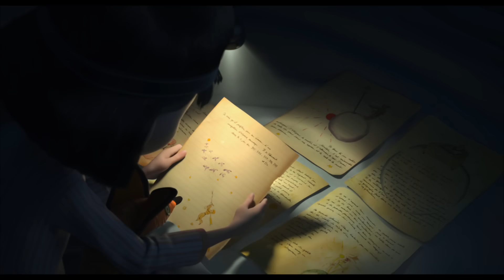O Pequeno Príncipe - Trailer Oficial Dublado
O Pequeno Príncipe estreia nos cinemas dia 20 de agosto.

Do diretor Mark Osborne vem a primeira adaptação animada da obra-prima de Antoine de Saint-Exupéry, O Pequeno Príncipe. No centro de tudo está A Pequena Garota, que está sendo preparada por sua mãe para o mundo muito adulto no qual vivem – e é interrompida por seu excêntrico e amável vizinho, O Aviador.

 O Aviador apresenta sua nova amiga a um mundo extraordinário, no qual tudo é possível. Um mundo ao qual ele mesmo foi apresentado há muito tempo pelo Pequeno Príncipe. É aí que começa a jornada mágica e emocionante da Pequena Garota pela sua própria imaginação – e pelo universo do Pequeno Príncipe. E é onde a Pequena Garota redescobre sua infância e aprende que o que importa são as relações humanas e o que é realmente essencial somente pode ser visto com o coração.